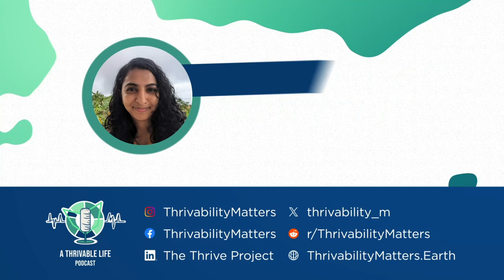The Hidden Cost of Fast Fashion | A Thrivable Life Podcast | Episode 04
We live in the middle of a fast fashion revolution - the clothes in our wardrobes are quicker and cheaper to make than ever. But did you know that there are hidden costs to our clothes?

From workers suffering life and limb to make clothes ever faster, to the impacts of old clothes clogging up landfills across the world, learn about the dark secrets behind the cheap clothes in stores near you, and how we can solve the issues behind fast fashion (19 mins).